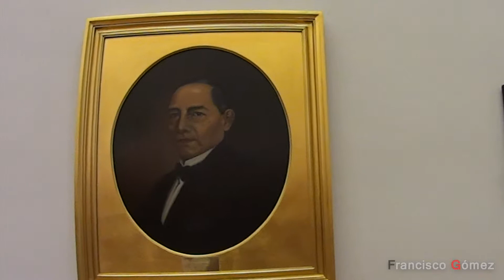Keneddy en México 1962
CDMX 23 Junio 2019. Oportuno resulta recordar la visita del ex presidente norteamericano John F. Kennedy a México hace 57 años; a diferencia de entonces, las amenazas públicas del vecino norteño no eran expresadas por internet.

La presión siempre ha existido y no cesará, la diferencia: el auténtico patriotismo, sin olvidar jamas que México contemporáneamente ha sido el hogar de los perseguidos de muchas partes del mundo, de conciencia, o de quienes huyen legítimamente de la pobreza, eso no incluye a nuestros propios paisanos.